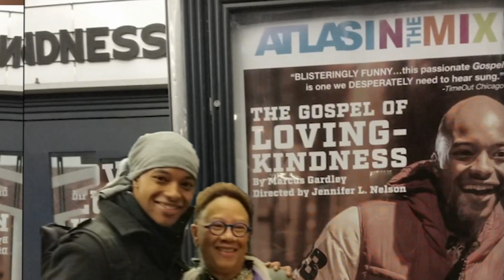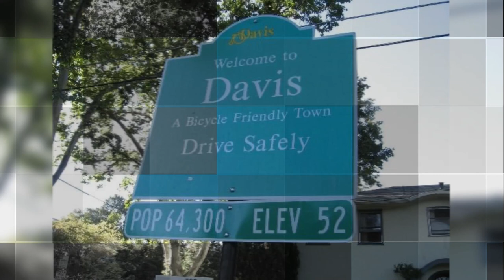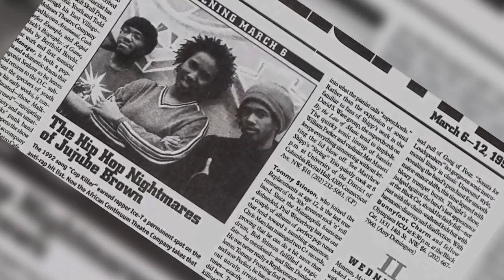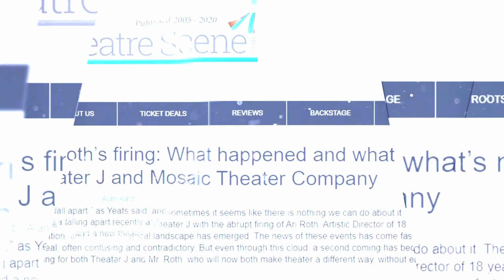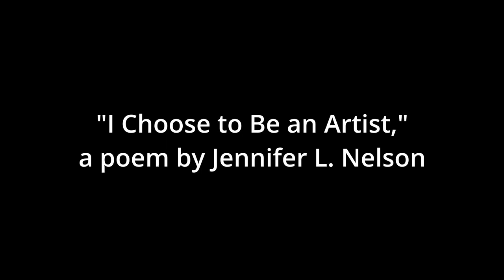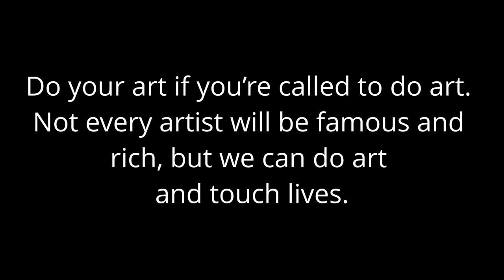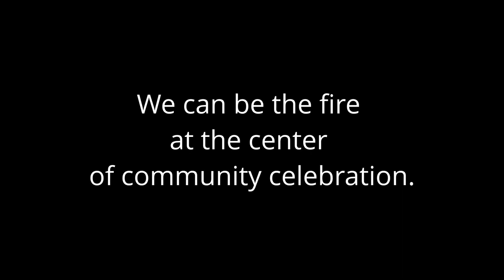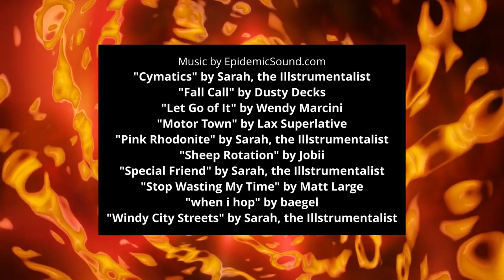Sing the Heart of the Magic: A Jennifer L. Nelson Story (mini-documentary)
Jennifer L. Nelson, a two-time Helen Hayes Award winner, empowered people in the margins and transformed a coalition of artists into a full-producing theater company. She also launched careers while being a pioneer in hip-hop theater. This documentary features a group of artists, directors, and theater company runners talking about Jennifer L. Nelson's impact on the DC theater community.

There's a teaching guide!

00:00 Intro
01:26 UC Davis
02:24 From Davis to San Francisco
04:04 From San Francisco to DC
04:24 Living Stage
07:27 "Torn from the Headlines"
08:31 African Continuum Theatre
11:53 Hip-Hop Theater
12:53 Jennifer as a Mentor
14:56 At Theater J
17:05 At Mosaic Theater Company
18:39 2019 Helen Hayes Award
19:32 Jennifer's Legacy
20:56 Jennifer Reading Her Poem, "I Choose to be an Artist"
21:48 Takeaways
22:07 Credits

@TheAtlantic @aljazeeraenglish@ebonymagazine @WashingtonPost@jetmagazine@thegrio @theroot